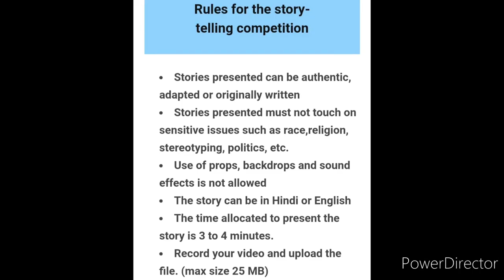Free Online Story Writing Competition 2022😍Win Attractive Prizes🏆🥇Online Essay Competition 2022 Free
National Online Story Telling Competition

Organizer: Department of Education, THE BHOPAL SCHOOL OF SOCIAL SCIENCES
Promoted by the Catholic Archdiocese of Bhopal, NAAC Re-accredited Autonomous College under the UGC Schemewith 'A' Grade (CGPA 3.27)

There is No Registration Fees
Attractive Cash Prizes for the Winners
Invites the story tellers to open up their
hearts and narrate a story
LAST DATE OFSUBMISSION: 07 MAY 2022

3 Best A4 size Drawing books set in affordable amount